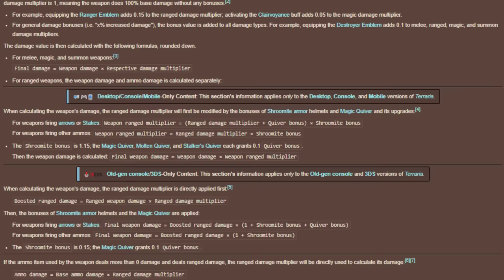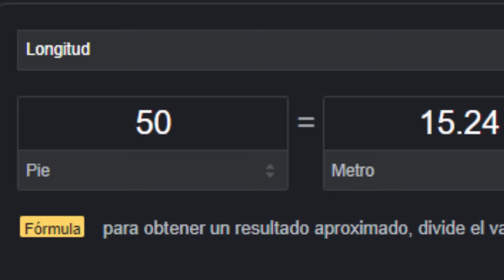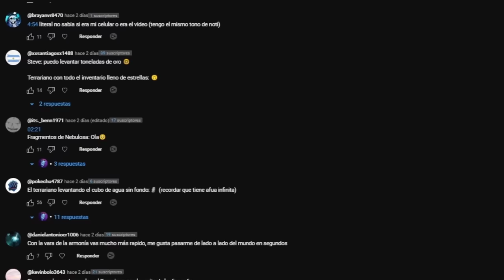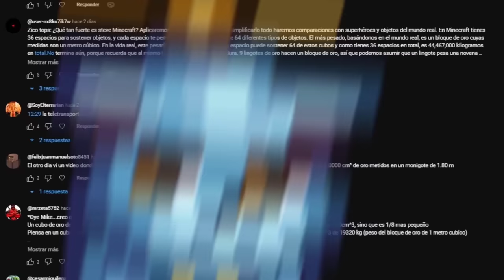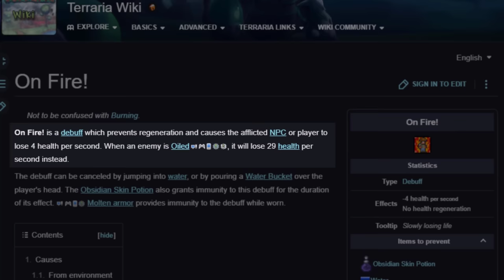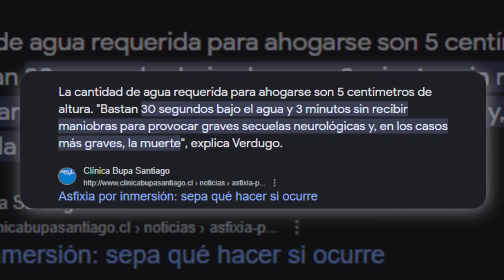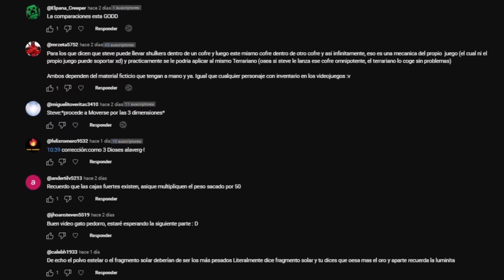Personaje Terraria o Steve Minecraft 2 - Quien es más RESISTENTE ?💪🐐